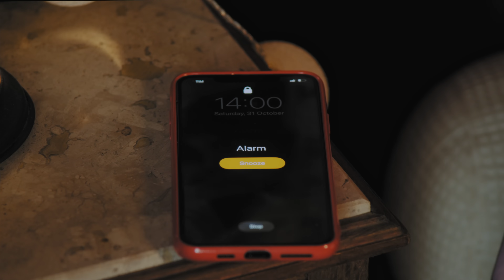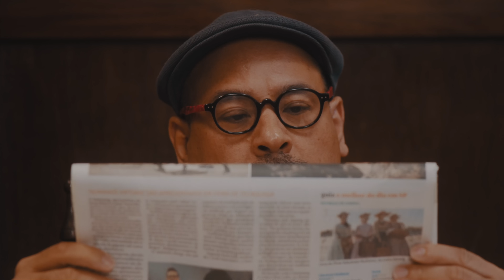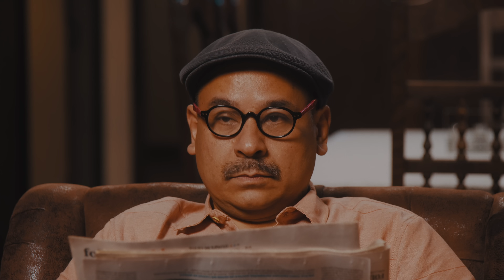DAY LIMNS - Não Gosto De Mim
Não Gosto de Mim
(DAY  / Tie Castro / Pedro Calais / Los Brasileros  / Xerife)

Seu vento me leva pra direção errada
O frio é meu favorito
Mas quando se trata de você
Nada pode me proteger
Você nem vê
E eu vejo que você não vê

Não gosto de mim quando eu tô com você
E eu penso no quanto que isso poderia ser
Meio problemático, matemático
Alta probabilidade de me fuder
Coração partido é o que posso prever

Eu ja me acostumei
A me sentir assim
Tanto que eu já nem sei
Se eu acho tão ruim
Assim, assim, assim

Vai levar um tempo pra eu me acostumar
A não te ter por perto
Nem sei se eu espero
Algo além de mim
Que não seja me machucar

não gosto
não gosto
com você perto assim

FICHA TÉCNICA:
Direção Musical: Los Brasileros
Produção Executiva – José Peña
Direção A&R – Pedro Dash e Marcelinho Ferraz
Coordenação A&R – Dinho Ricardo
Label Manager – José Peña
Diretor Criativo – Fernando D’Araújo
Financeiro: Ewerton Dalpino

Créditos Video Clipe

Roteiro: Felipe Pauluk
Direção: Ygor de Oliveira
1ªAD e Prod. Executiva: Jessica Pereira
Direção de Produção: Morgana Naughty
Assistente de Produção: Gabriel Felix
Direção de Fotografia: Lucas Queiroz
1º Assistente de Câmera: Vinicius Oliveira
2º Assistente de Câmera: Matheus Mendes
3ª Assistente de Câmera: Sarah Bauab
Direção de Arte: Roberta Torido
Assistente de Arte: Carolina Sabino
Gaffer: Jailson Lessa
Assistente de Elétrica: Jeferson Rodrigues
Fotógrafa Still / Making Of: Anna Augusto
Make/Hair: Pedro Simi
Styling: Julio Viela
Elenco: Claudia Okuno, Elizabeth Santos, Fabiano Uemoto, Sebá Neto
Edição e Finalização: Ygor de Oliveira
Motion Graphics: Ygor de Oliveira
Catering: Da Roça Empório
Fornecedor: EliteCam

Music video by DAY performing Não Gosto De Mim.